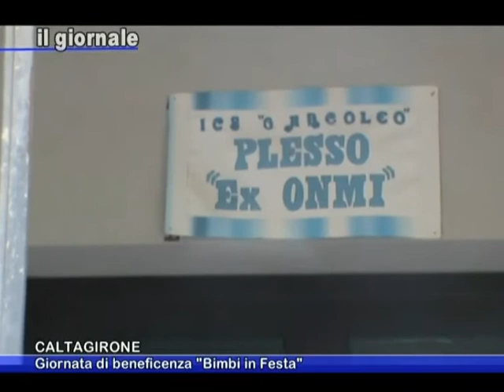IL GIORNALE 29 Aprile 2015 - Giornata di beneficenza "Bimbi in Festa"